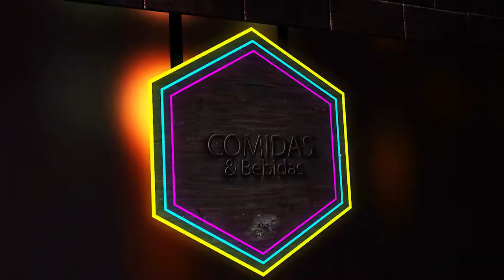TRANVÍA BULEVAR MEDELLÍN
Centro Comercial en el eje del tranvía en Buenos Aires
Nuevo polo de desarrollo comercial y turístico de Medellín.
Un lugar mágico lleno de experiencias únicas en comercio, restaurante bar y rumba.